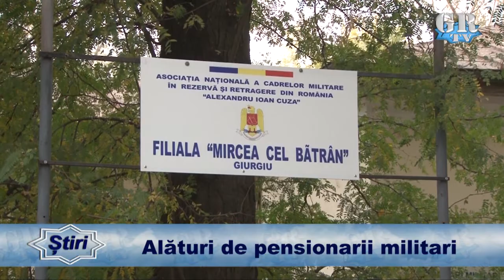Alături de pensionarii militari